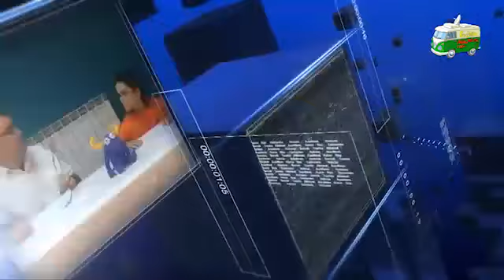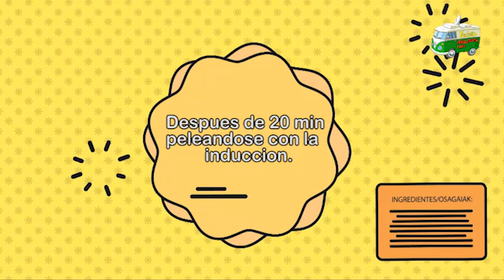Auzo News Programa: 40 Especial Navidad